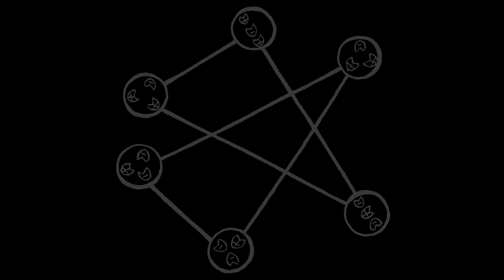COSMOS E ALGUNS PRANETAS por LIBIDIUNGA ENCLAVE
PROMO- INTRO DO PROGRAMA COSMOS E ALGUNS PRANETAS,
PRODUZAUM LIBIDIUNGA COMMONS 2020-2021